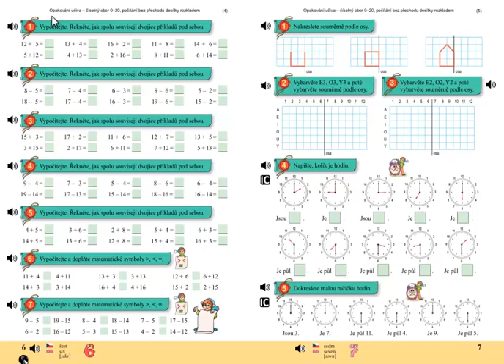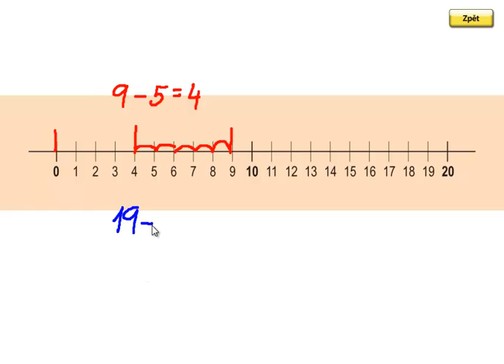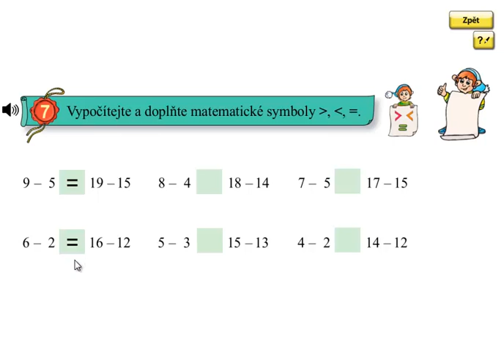Matýskova matematika 4.díl, strana 6, cvičení 7